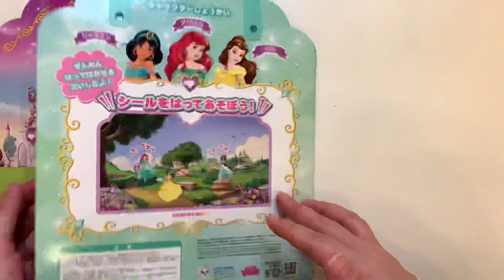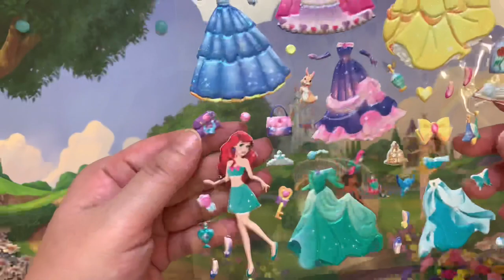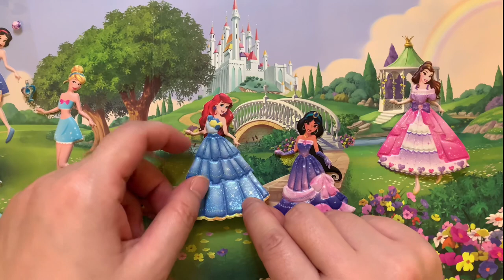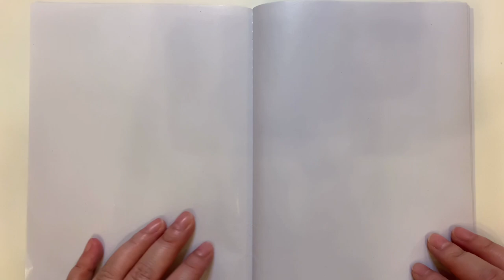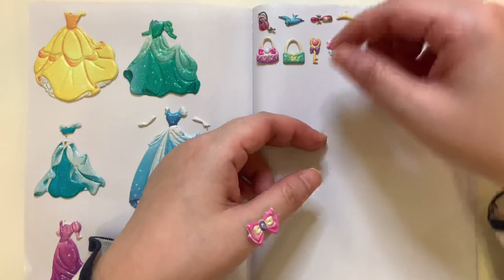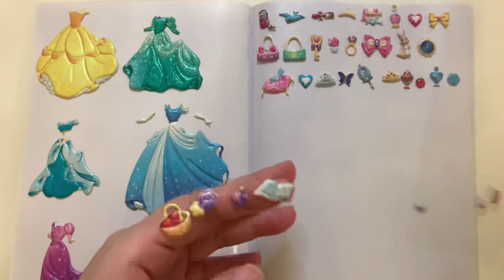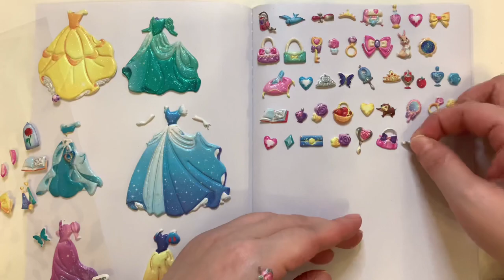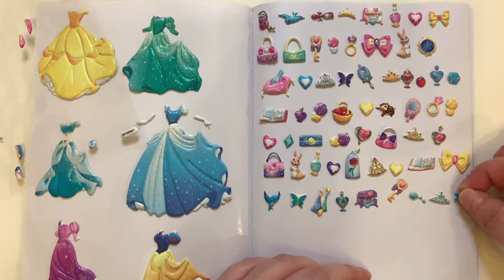【Doll Dress Sticker】Disney Princess Dress Up Stickers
Today we are going to play these two Disney Princess Sticker Packs with 6 Disney Princesses, Cinderella, Snow White, Belle, Ariel, Jasmine and Rapunzel.